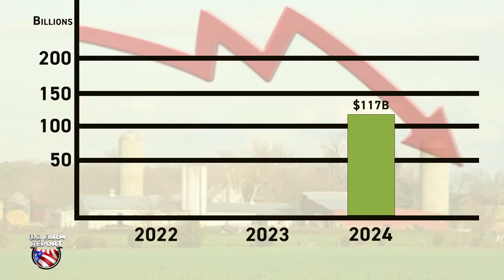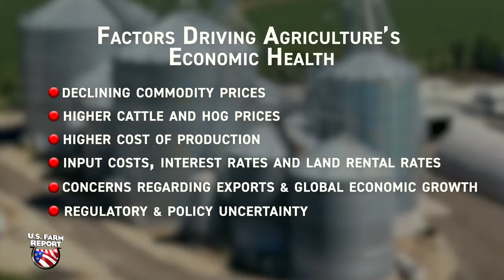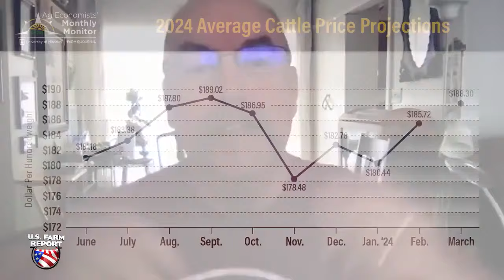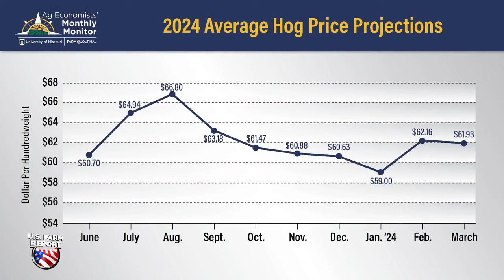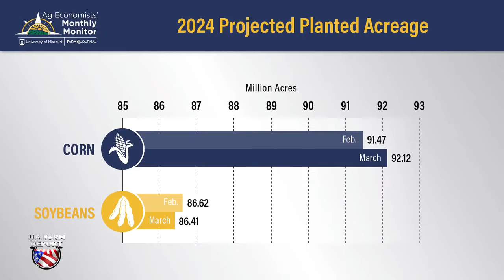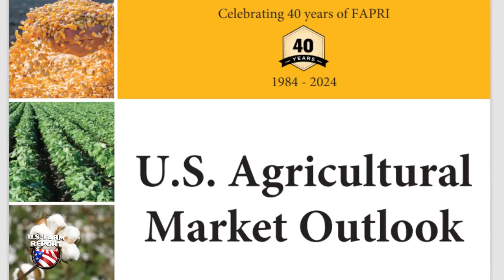Hard Fall or Soft Landing? The Pivotal Question For This Year's Farm Economy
The Ag Economists’ Monthly Monitor is a gauge of economists’ views on the ag economy. While outlooks have grown weaker, it’s the erosion in the future outlook that is sprouting fresh concerns.